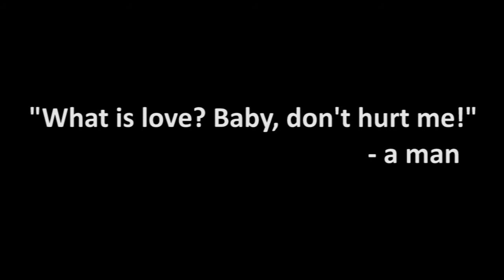New Channel!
Hey! I've had enough of gaming content so I'm starting a new science channel!